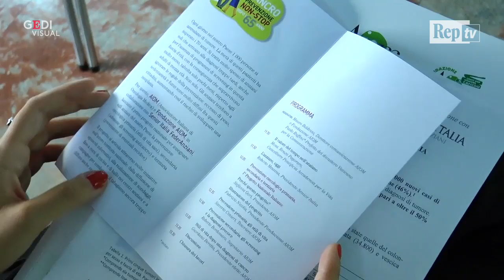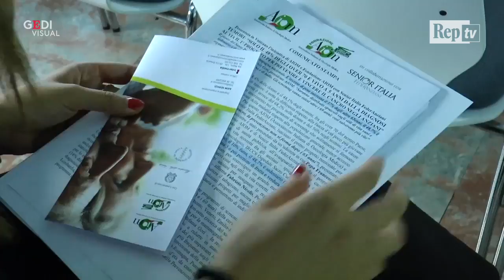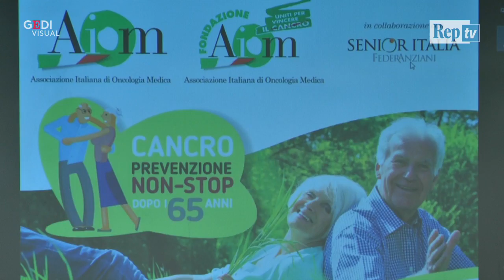Papa Francesco benedice le mani degli oncologi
Il Pontefice ringrazia gli oncologi dell'Associazione Italiana di Oncologia Medica (Aiom) e Fondazione Aiom durante l'udienza che si è svolta in Vaticano in occasione della quale è stato presentato al Santo Padre il progetto 'Cancro, la prevenzione non si ferma dopo i 65 anni'. .  .di Irma D'Aria, .Video: Livia Crisafi